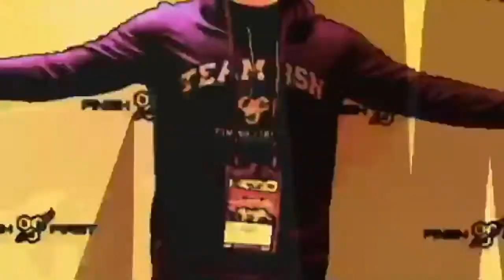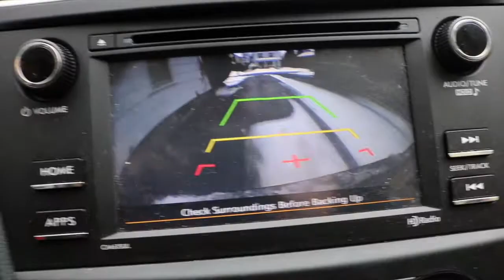LET THE GAMES BEGIN! VLOG 1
Former military member, BSN sponsored athlete, personal trainer, physique competitor bringing you an outlook on fitness that can help you reach whatever goals you have. What I believe is that through fitness, you find confidence and a belief in yourself that you may not have known you had. This confidence and sense of self-efficiency that you will discover will help you not only in the gym, but outside the gym, at work or in school or in anything that you want to do in life. I want to help teach, motivate and inspire you to become the person you've always wanted to be, don't you think it's time to do that? Fitness is a lifestyle, not a hobby, and I believe that with the right push, anyone can reach their goals and live their dreams.